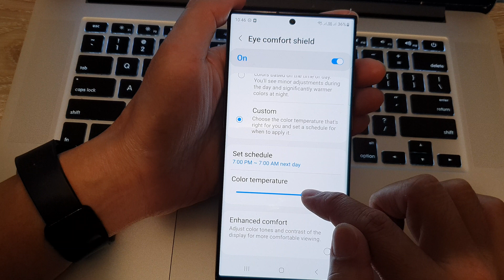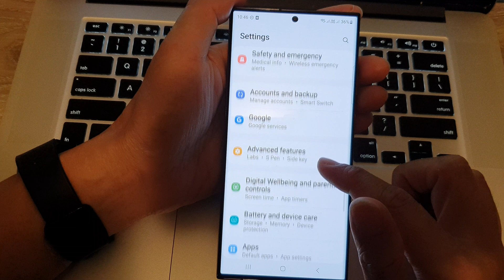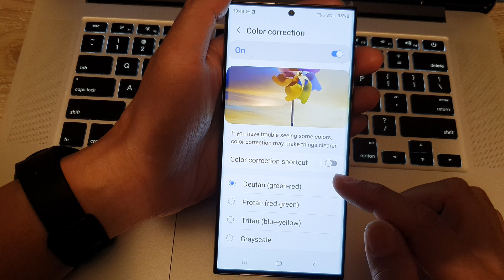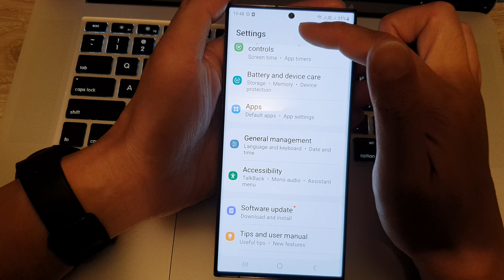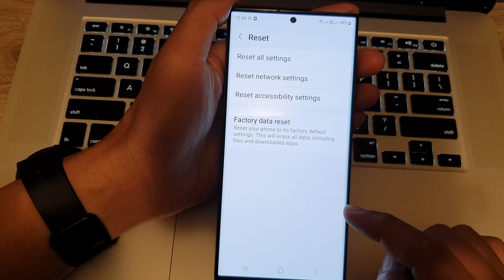4 Ways How FIX a YELLOW SCREEN on the Galaxy S23/S23+/S23 Ultra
Learn the four different ways how you can fix a yellow screen on the Samsung Galaxy S23/S23+/Ultra.

This demonstration is running on Android 13.

There are several reasons why the screen on a Samsung Galaxy S23 may appear yellow. Some of the common causes include:

Color Correction or Color Adjustment: Sometimes, users may accidentally adjust the color settings on their Galaxy S23, causing the screen to appear yellowish. To fix this issue, users can try resetting the color settings to default or adjusting the color temperature settings.

Eye Comfort Shield: The Eye Comfort Shield is a feature on the Galaxy S23 that reduces the blue light emitted by the screen. However, this feature can sometimes cause the screen to appear yellowish. Users can try turning off the Eye Comfort Shield feature to see if it fixes the issue.

Display Calibration: Sometimes, the screen on the Galaxy S23 may appear yellowish due to improper display calibration. Users can try calibrating the display settings by adjusting the color balance, brightness, and contrast to fix the issue.

Resetting the Settings: If none of the above solutions work, users can try resetting the settings on their Galaxy S23 to the default factory settings. This will reset all the display settings, including the color temperature and calibration settings, to the default values.

In summary, if the screen on a Samsung Galaxy S23 appears yellowish, users can try several solutions, including resetting the color settings, turning off the Eye Comfort Shield feature, calibrating the display settings, and resetting the settings to default.